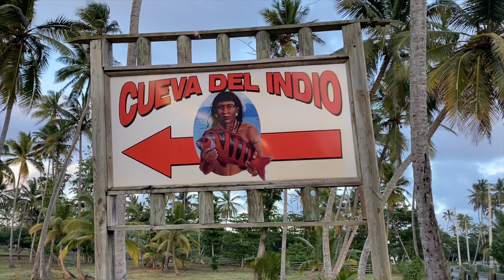PIRATES OF THE CARIBBEAN WAS FILMED HERE?!?!?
Happy Saturday everyone! Welcome back to Reignregime where we will be showing you the location where Pirates of the Caribbean was filmed in Puerto Rico! This place was hard to find but luckily my family had been here before.